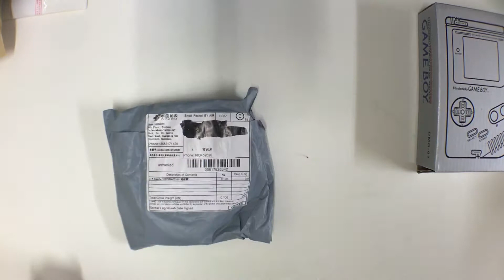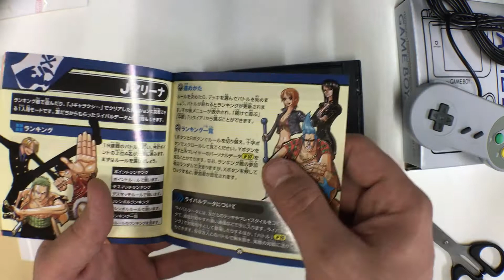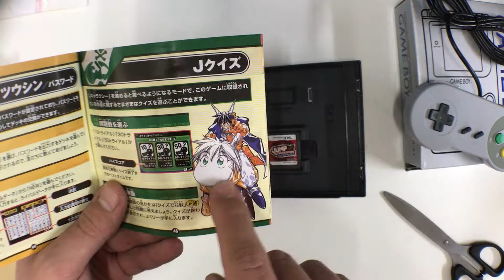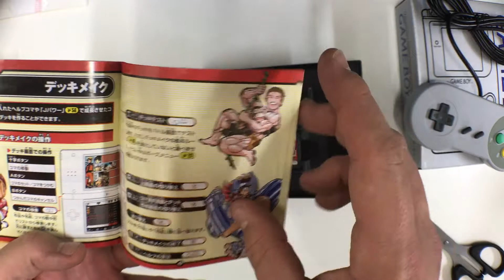The Loot 07 | Juegos GB, NDS y Accesorios | SrCabezon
Bienvenidos a The Loot.

Quiero dedicar este espacio a enseñaros todas las cosas "frikis" que voy añadiendo a mi colección, en el vídeo de hoy:

-- Juegos GB, NDS y Accesorios  --

Ya sabéis si os gusta, like y nos vemos en el siguiente vídeo.